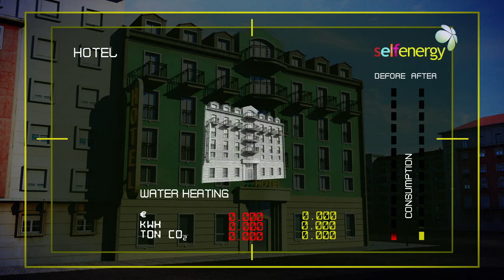ENERGY SERVICE COMPANY - SELF ENERGY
SELF ENERGY ESCO demonstrates their services for energy efficiency and decentralised power generation projects, at public and private buildings.